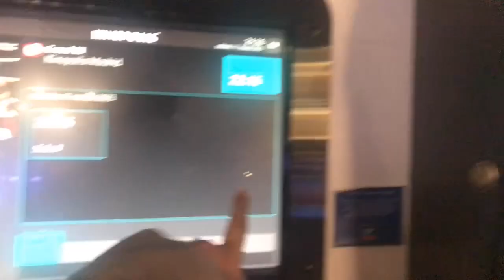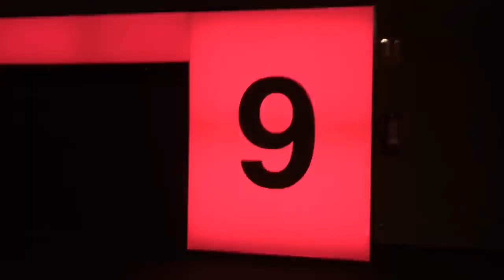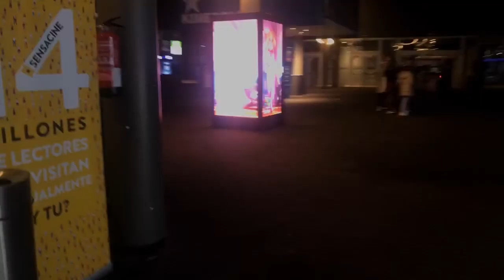WORLD'S BIGGEST CINEMA IN MADRID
Did you know the world's biggest cinema hall is located in the same city, Madrid, where some of the shooting of this movie took places?

Enjoy Tu Jhooti Main Makkar with me in Kinépolis!